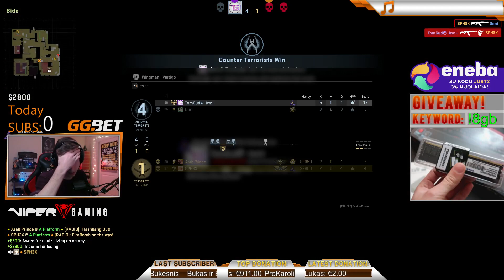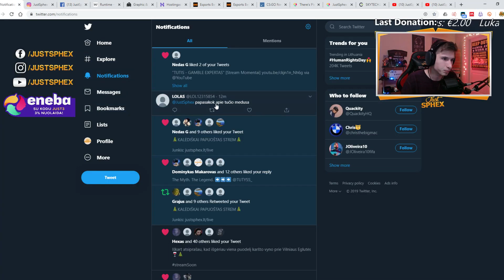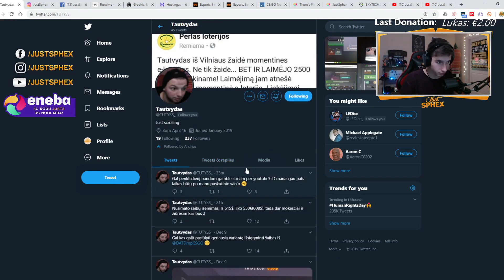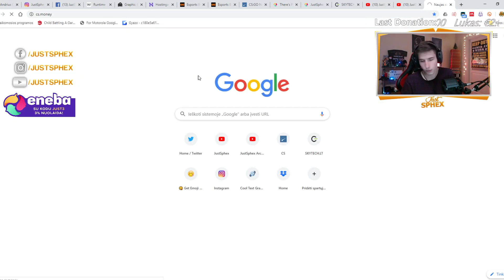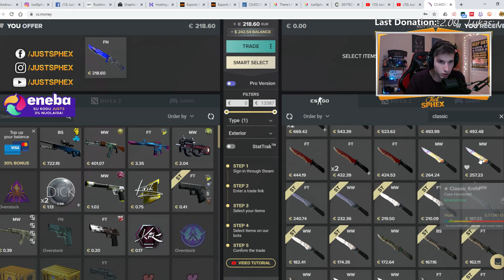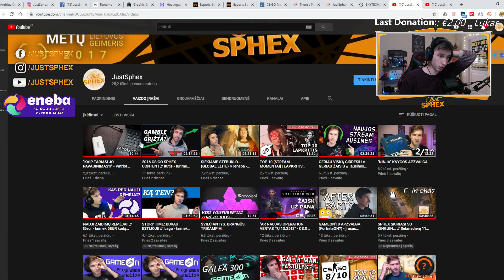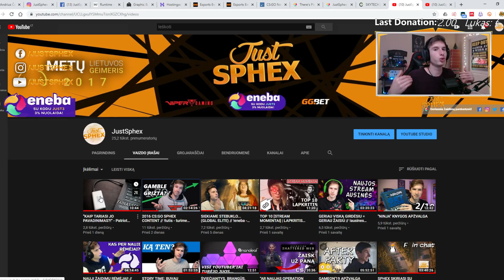TUTIS RAMIAI IŠSILOŠĖ 550€ (AWP MEDUSA?!) [Stream Momentai]